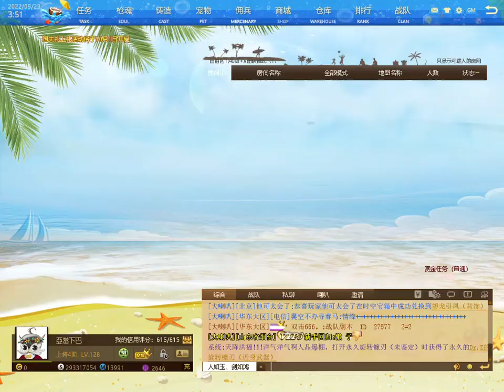បាញ់BOOM (EP3)​ Boom match - (Mat China反恐行动)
Mat China
Attack online
Xoyomat
Akខែ្មរ
sell hero
boom